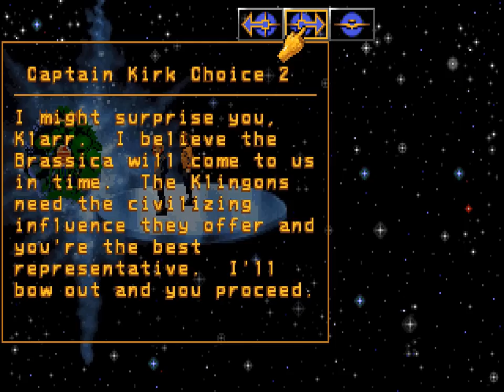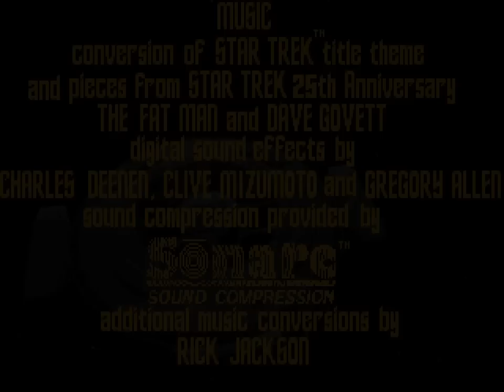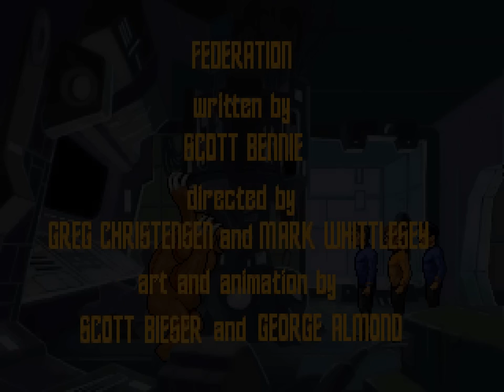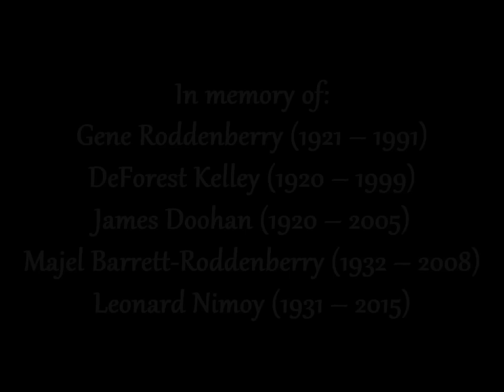Let's Play Star Trek: Judgment Rites - part 24 - The final test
Will the Federation be judged worthy by the Brassicans?